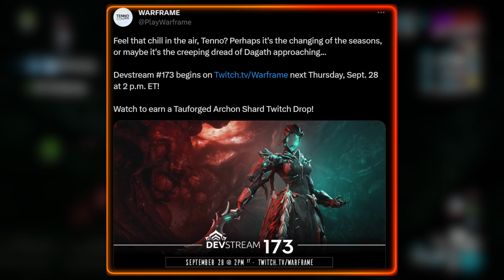Warframe - Devstream 173 Soon (Tauforged Archon Shard For Free!)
The first Warframe Devstream since TennoCon 2023 is coming next week.

★ OTHER CHANNELS ★

★ ABOUT ME ★